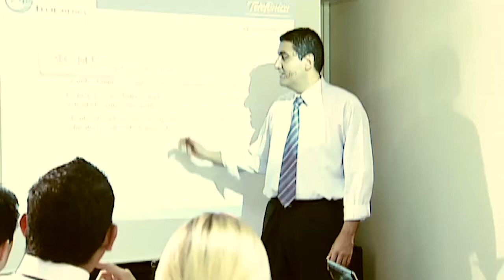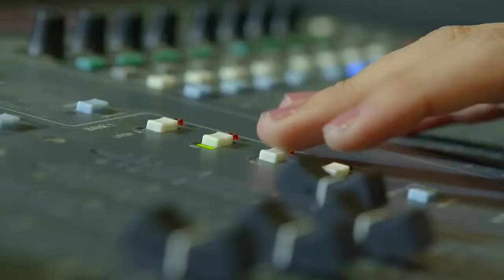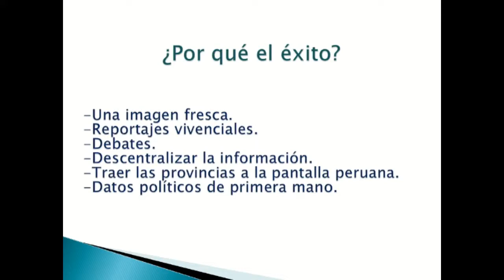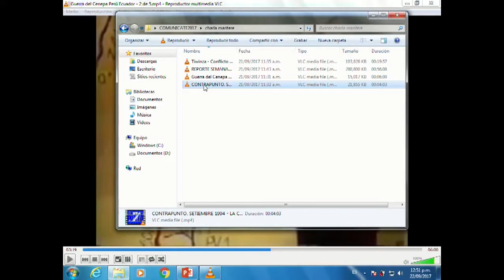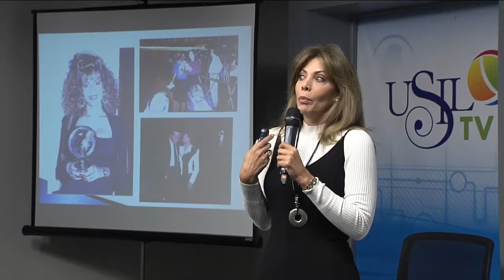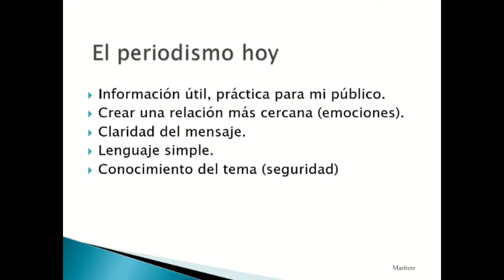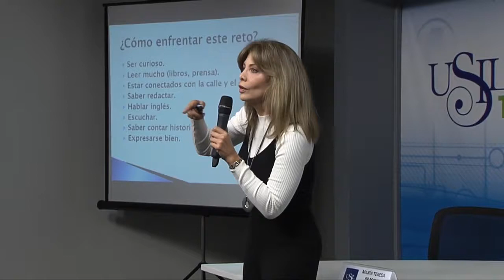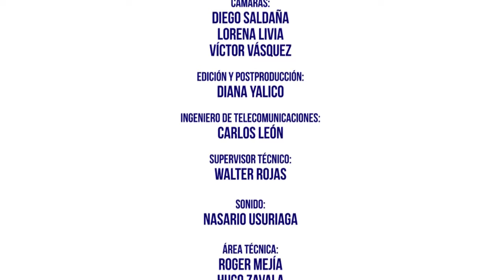Comunícate 2017: Impacto De Los Dominicales En LA TV Peruana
Comunícate 2017
Tema: “Impacto De Los Dominicales En LA TV Peruana“
Ponente: María Teresa Braschi, comunicadora especializada en periodísmo, conductora de Reporte Semanal.